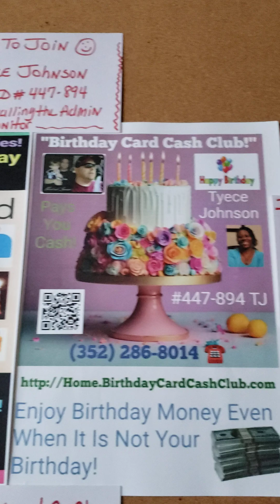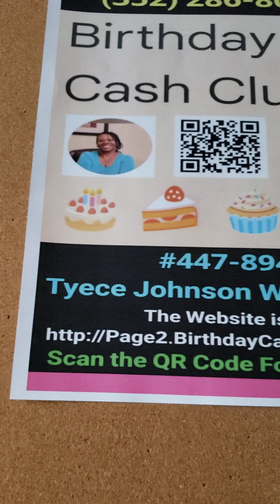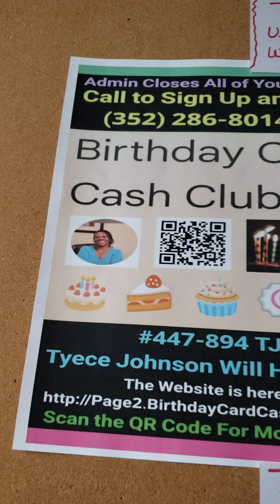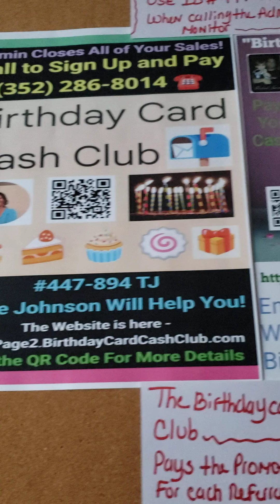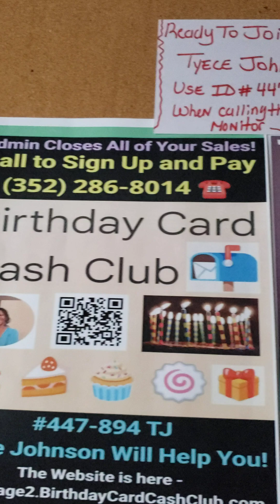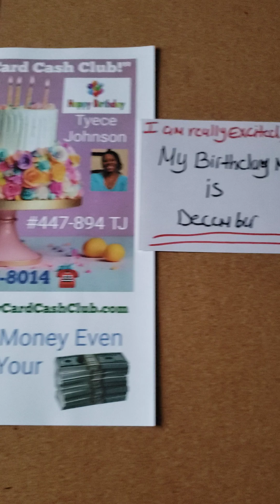Join The Fun Birthday Card Cash Club New Update Join Our Amazing Team Today 🎉🎉🎉🎊🎊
Let the

Celebrations Begin! --

With this Amazing, Colorful New Home Business Opportunity.

HAPPY BIRTHDAY !

YES!

TODAY CAN BE YOUR BIRTHDAY AGAIN !!!

It's Someone's Birthday EveryDay and some People Love Celebrating Their Birthday with Blessings,  🎁 Cake, Ice Cream 🍦, Streamers, 🎵 🎶 Music, 🥳 Party Horns, 🎈Balloons, Pinatas, Smiles, Games, Birthday Gifts just to name a few.

Watch and Follow me on this Amazing Journey with The Birthday Card Cash Club

But -- Everyone Loves Receiving Birthday Cards and this Fun, Exciting Opportunity Pays You For Your Efforts !

Get Paid $60  Birthday Cash 💸 will be Inside these Beautiful Birthday Cards Sent to You as the Referring Sponsor.

This is a Brand New Opportunity:

You can Share Offline with Flyers Postcards or Online. It's up to You and You Choose.

JUST SCAN THE QR CODE IF YOU SEE IT on the Postcard, Bulletin Board, Video, on the Ad, or the Flyer!

Here is the website with all the details below

Birthday Month is December
Member ID# 447-894
TJ -- Tyece Johnson

Yes! Tyece Johnson will Help You!

🎂 The Birthday Card Cash Club 🍰 --

Use ID# 447-894 when Calling the Admin Monitor.

Call Michael Right Away to Get Started !!

This Pays Cash in a Birthday Card Sent Directly to Your Mailbox!

Each Birthday Cash Club Member Will Receive $60 Per Each Referral (Cash Only)

Direct Mail Home Business Opportunity

$150 CASH ONLY TO START!! ( at Level 1 )

✅ Low Cost Affordable for The Little Guy !

*NO MONTHLY FEE EVER

✅ Cash Only Please

✅ Use a Tracking Number SO IT DOES NOT GET LOST.

🇺🇲 This is a USA ONLY OPPORTUNITY

• United States Postal Addresses

Yes! -- Other Options Are Available to Speed Up the Sign Up Process --

• Zelle

• Wise

( Call the Monitor for Those Processors )

Tell Michael my Name and ID# 447-894 TJ

* PAYMENTS ARE MADE TO YOU : CASH INSIDE BEAUTIFUL BIRTHDAY CARDS Sent Straight to You as the Referring Sponsor.

Opportunity Homepage --

*TEAM BUILDER BONUS*

Has Leverage with Leadership Bonus

Pays You $35 Cash for Each Referral from the Team Member that is on Your Team under you.

Plus --

$25 Cash Sent to You Company-Wide. If the New Person Joining has the Same Month that You are on, THEN YOU RECEIVE THAT $25 ON TOP OF THE $60 Referral Commission.

$30 Cash is also Sent to the Admin Monitor of the Program! = $150 Total

Here is the Homepage

for The Website --

☎️ CALL MICHAEL RIGHT AWAY ✅ TO GET STARTED WITH US !!

Edits made by Michael Jensen.

You may also send Tyece an email📧text or call